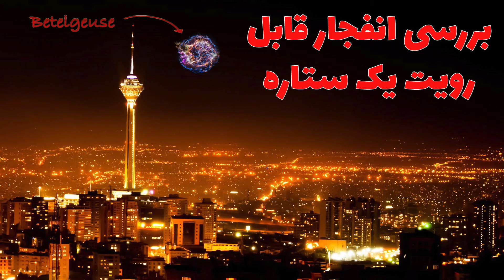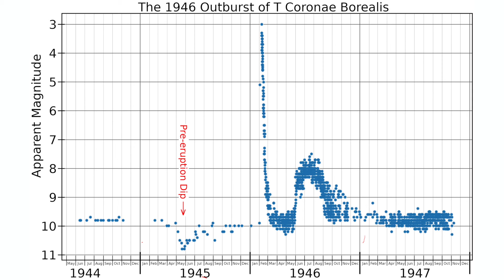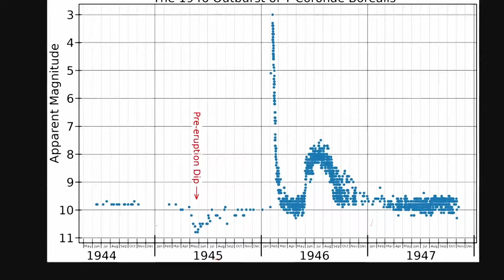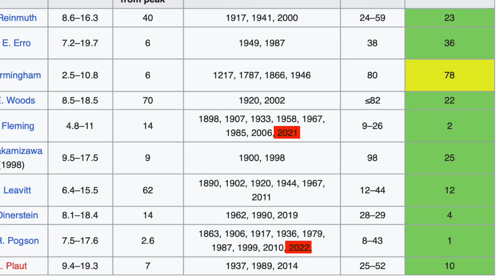یک پدیده نجومی منحصر به فرد که فقط یک‌بار در طول عمرتون‌ اتفاق می‌افته! - انفجار نواختر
طبق پیش‌بینی‌های دقیقی که قبلا امتحان خودشون رو پس دادن امسال شاهد یک پدیده نجومی نادر خواهیم بود و اون هم یک نواختر هست که  انفجار یک ستاره است که با چشم غیر مسلح هم دیده‌ می‌شه. توی این ویدئو در مورد این پدیده و اینکه چطوری اتفاق می افته و کی و چطوری می‌تونیم اون رو ببینیم صحبت می‌کنم.
در پایان ویدئو هم یک مسابقه طرح کردم برای پیش‌بینی زمان دقیق این انفجار.